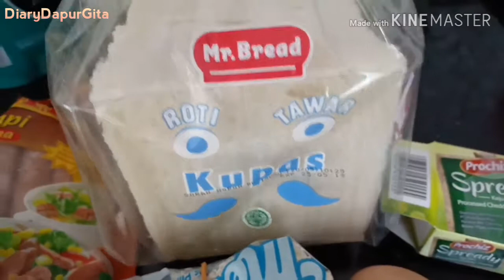Reseo Risol Mayo Enak dan Anti Gagal | Pake Roti Tawar Gampang banget ♥️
Haiii cooker ♥️
Kali ini DiaryDapurGita pengen buat risol mayo ♥️
Cara dan bahan-bahannya gampang banget..

Bahan-bahan :
Roti Tawar
Sosis Sapi
Telur Ayam
Mayones
Keju Leleh
Tepung Roti
Jagung Manis
Minyak Goreng

Cara masaknya bisa lihat di Video yaaa ~
Yuk cus cobain ^^